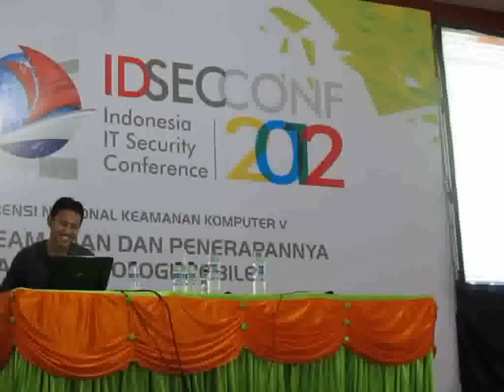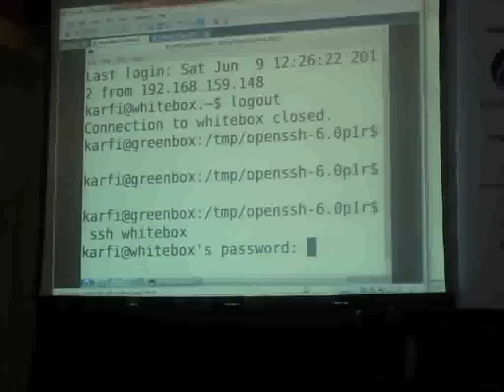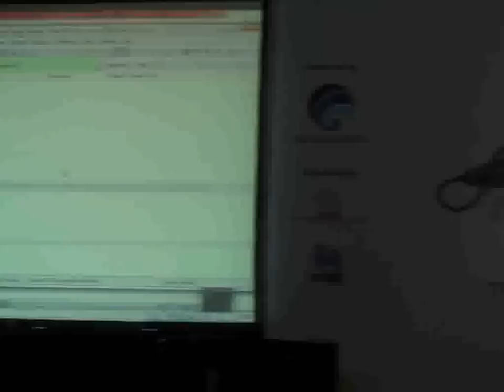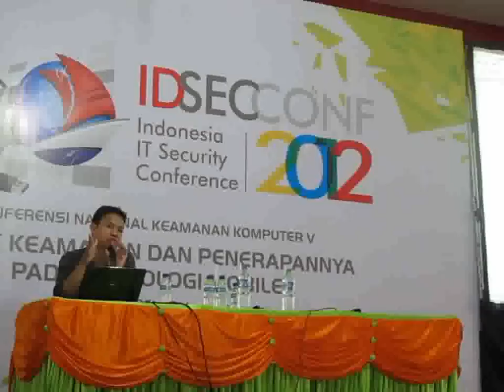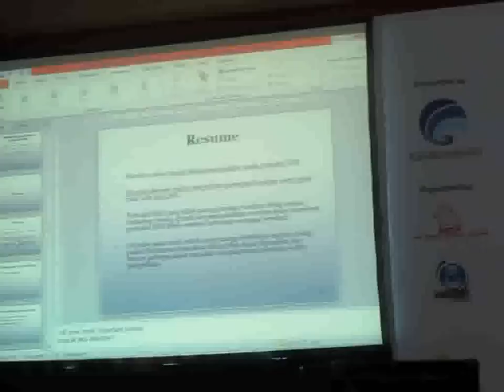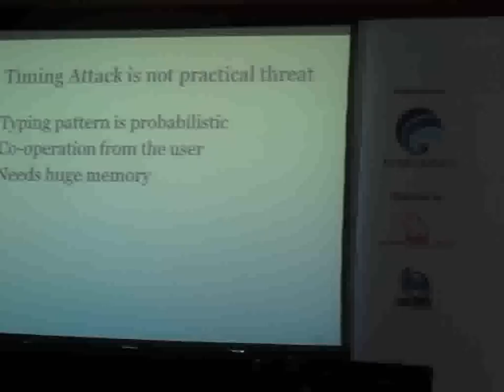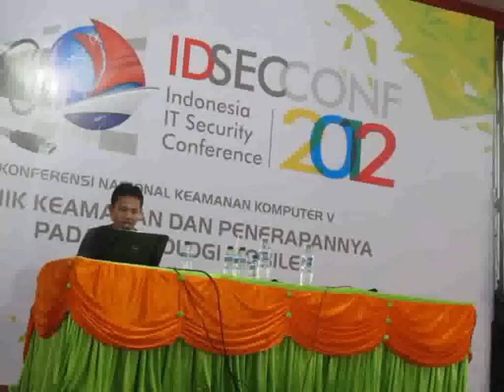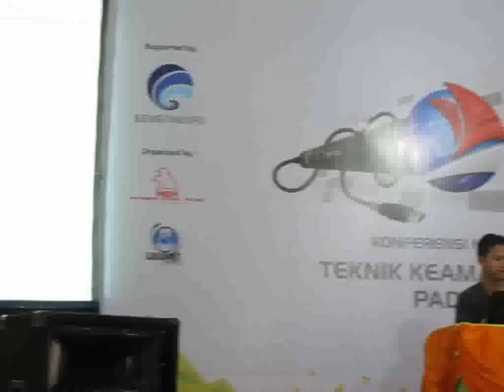Countermeasure Against Timing Attack on SSH Using Random Delay - Arief Karfianto - IDSECCONF 2012